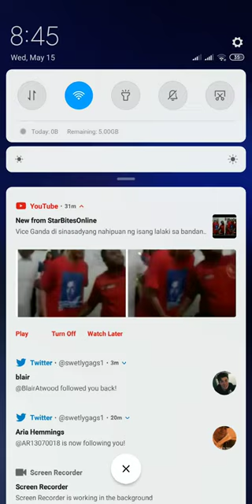live at NYC verizonup, Shawn mendes Treat you better